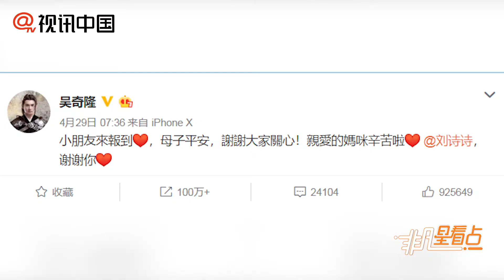女粉絲合照想挽手？吳奇隆一句話拒絕